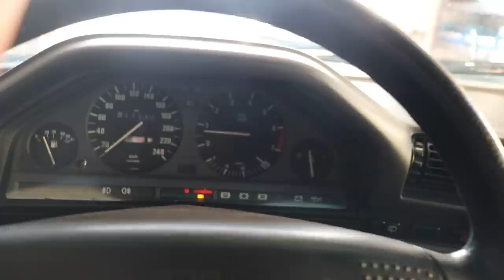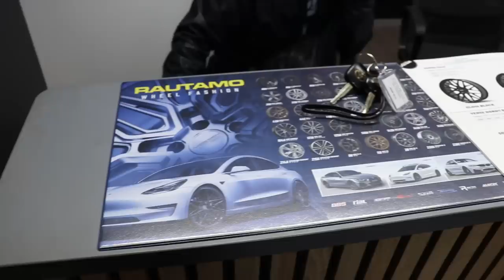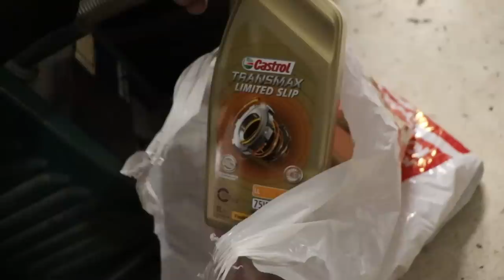TULOSSA VANHAKSI?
Tällä videolla käynnistellään BMW E30. Chaseriin vaihdetaan semisliksit vanteille Autotekin toimesta. Toyota Aqua säädetään kesäkorkeuteen sekä laitetaan kesävanteet alle. Inka kokeilee Toyota Chaseria esimmäistä kertaa koskaan. Skyline projektia edistetään. Joonan Toyota bB lähtee mahdollisesti uusille teille.